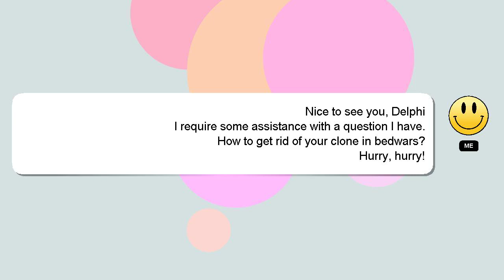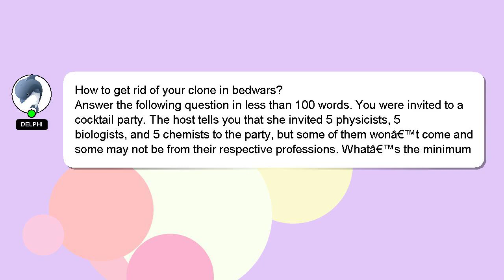How to get rid of your clone in bedwars?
A quick introduction about me, Hi, my name is Delphi, nice to meet you. I can assist you in answering your queries. - How to get rid of your clone in bedwars?

If you have specific questions that need answers, please don't hesitate to comment or chat with me. I will express my appreciation for your answer by 'hearting' it.

*2 What we are experimenting :*